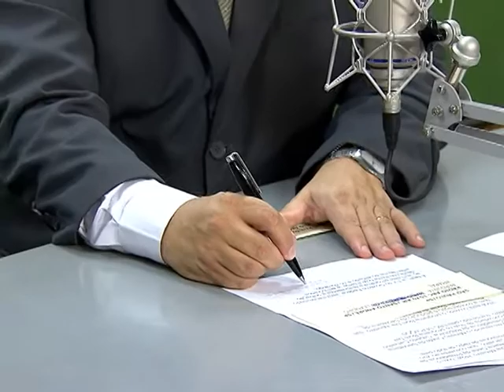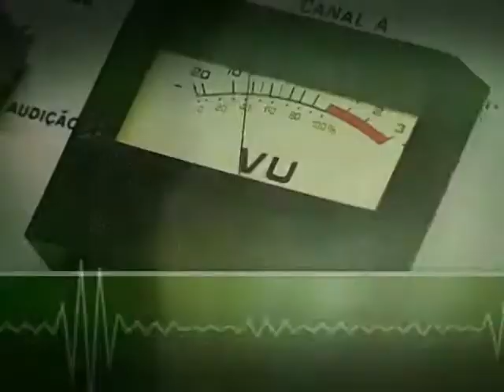Ministro detalha ações realizadas pelo governo para promover a inclusão social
BOM DIA MINISTRO - 20.12.13: Nesta edição, o ministro chefe da Secretaria Geral da Presidência da República, Gilberto Carvalho, detalhou o Programa Nacional de Apoio ao Associativismo e Cooperativismo Social e comentou as ações realizadas pelo governo federal para efetivar a inclusão social da população de rua. Além disso, Carvalho falou dos esforços feitos para combater a violência contra a juventude e ofertar novas possibilidades de crescimento para os jovens por meio do Plano Juventude Viva. A Política Nacional de Participação Social e outros programas, como Pró-Catador e o Cataforte também foram abordados durante a entrevista.